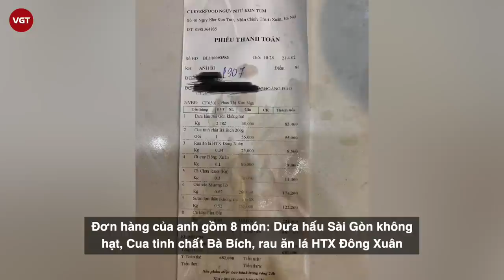CleverFood đóng cửa toàn bộ hệ thống sau sự cố giòi bò lúc nhúc trong khúc cá kho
Mới đây, mạng xã hội xôn xao đoạn clip do anh T chia sẻ. Theo đó, anh T mua một phần cá kho giá 224k tại một cửa hàng thực phẩm sạch trên đường Ngụy Như Kon Tum (quận Thanh Xuân, TP Hà Nội), khi mang về nhà ăn thì phải hiện giòi bò lúc nhúc trong khúc cá.